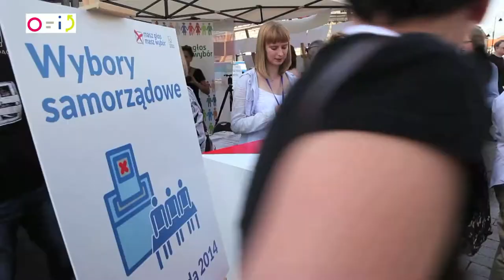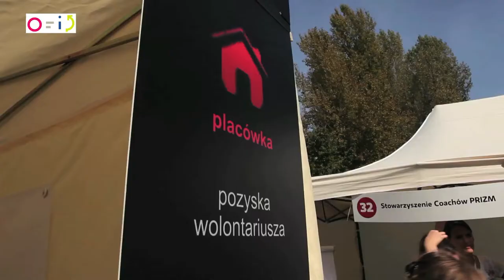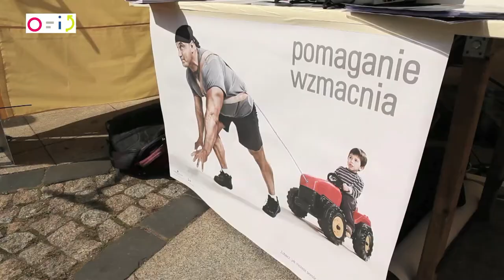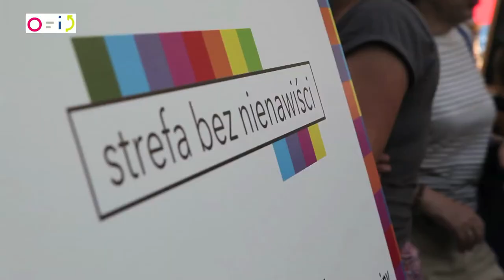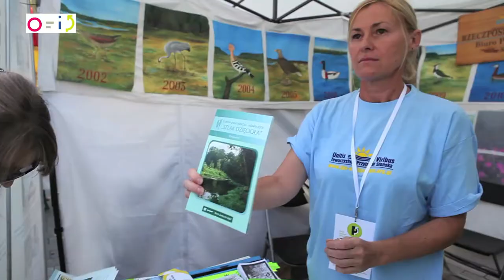Piknik Inicjatyw Obywatelskich - VII OFIP